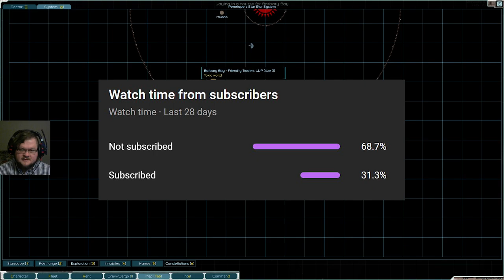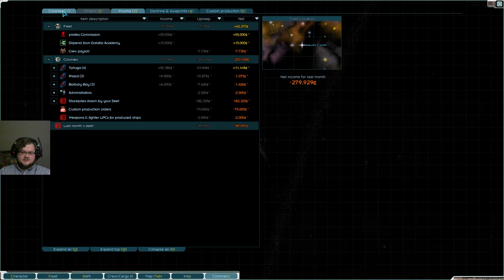Fen Plays: Starsector NEXERELIN [S1 E7] (0.95.1a) (Final)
You can vote for what game I play next We're playing Nexerelin with lots of faction mods. Modlist below!

Intro: 0:00
Game: 0:25
Outro: 59:21 Social Media Images by xvector on Freepik.